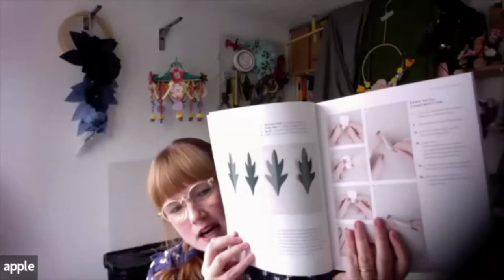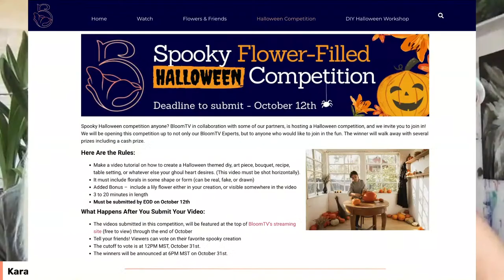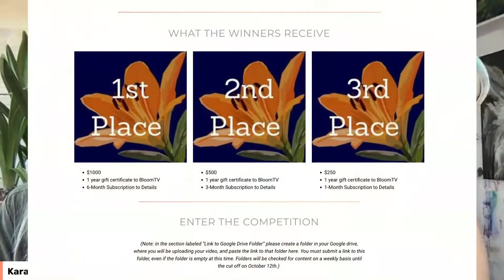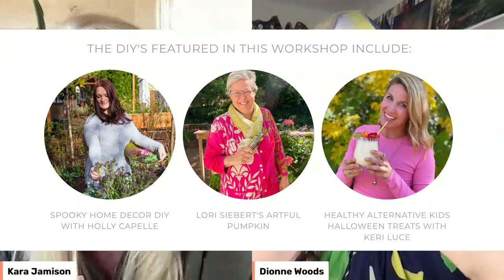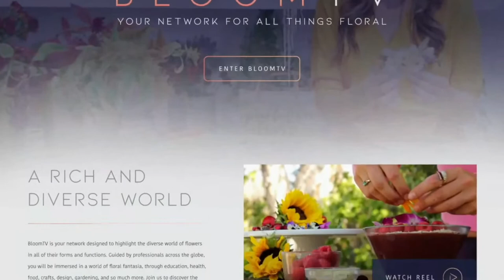Flowers, Art and Psychology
Join us for the 23rd Episode of Flowers and Friends Talk Show
Hosted by Ana Galena, Kara from Blooming Joy Flower Co. and Dionne Woods from The Turquoise Iris. This is a free and interactive show. We look forward to chatting flowers with you!

On this episode we are talking with Daria Eibert, an Estonian-Russian artist, based in Amsterdam. She has been making art since 2006. It took her twelve years before she dedicated herself to one particular object - an iris flower. Her work aims to unfold femininity and eroticism rooted in nature. Using an almost monochrome palette, she explores the depth, intensity and origins of sensuality.